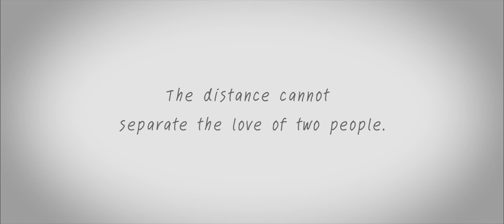Save The Date @ Ann + Hide : 12 Nov 2017